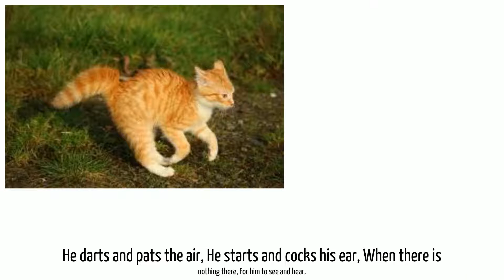A Kitten - Poem by Eleanor Farjeon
He's nothing much but fur,
 And two round eyes of blue,
 He has a giant purr,
 And a midget mew.

He darts and pats the air,
He starts and cocks his ear,
When there is nothing there,
For him to see and hear.

He runs around in rings,
 But why we cannot tell;
 With sideways leaps he springs,
 At things invisible.

Then half-way through a leap,
His startled eyeballs close,
 And he drops off to sleep,
 With one paw on his nose.

See you soon with another poem, may be on cats.